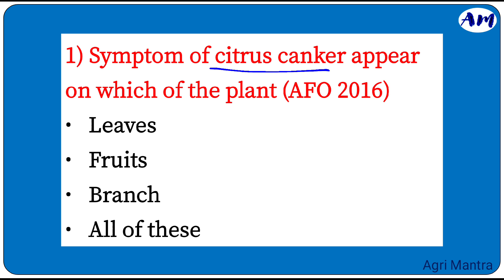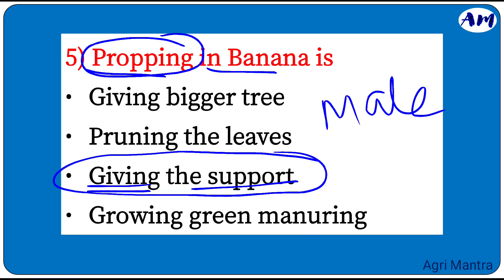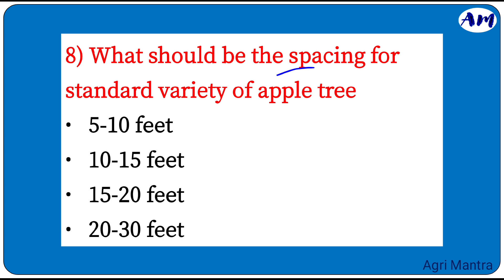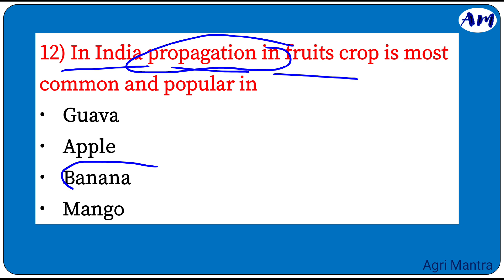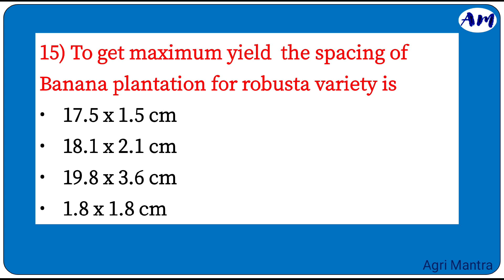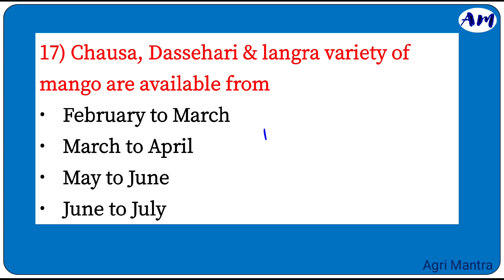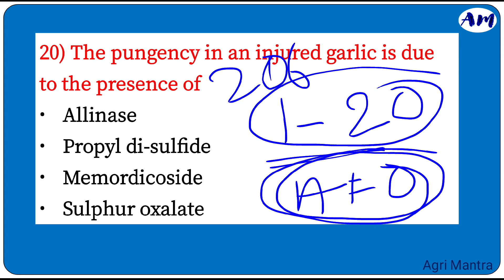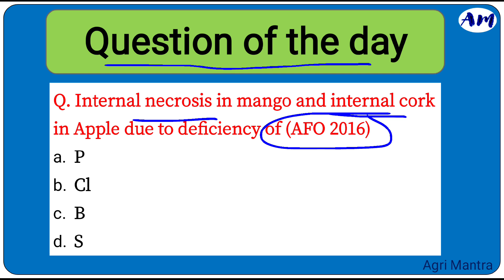🎯 AFO 2022-23 || Agriculture Field Officer || Special Series || Part-01 || 20 MCQ🎁 || By-Sanjay Sir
This video is very important for IBPS AFO EXAM 2022-23

Join our telegram channel for more updates..👇
Agri Mantra 📕📚🖊